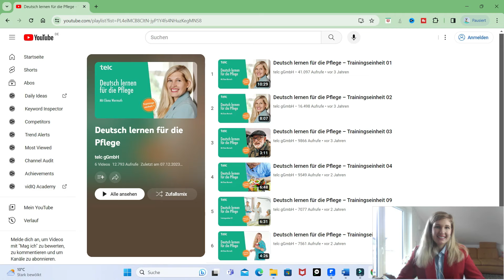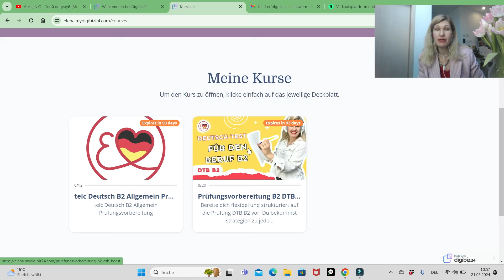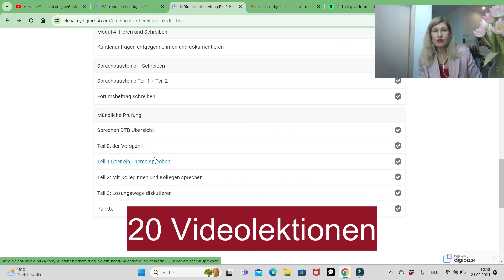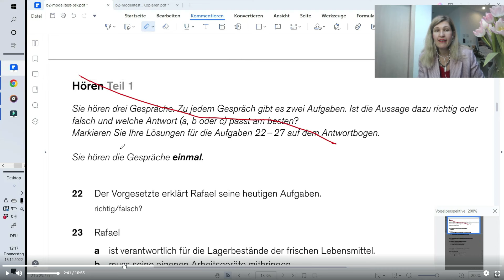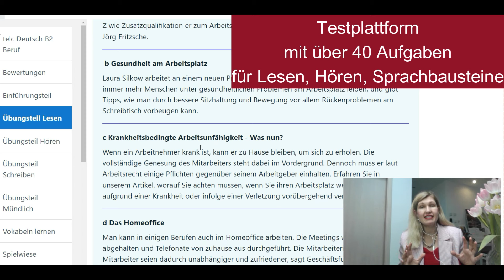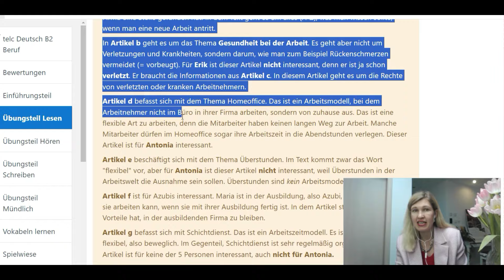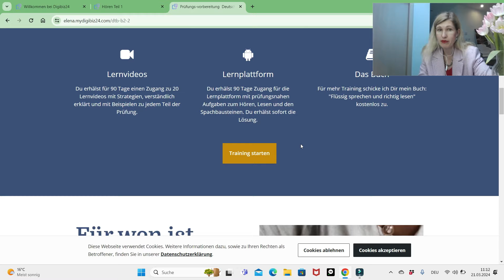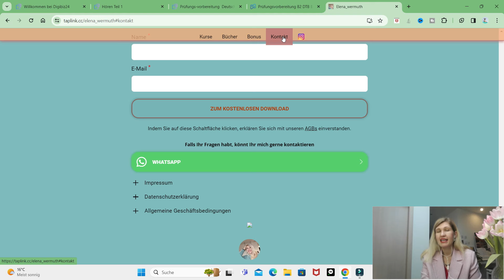MEIN KURS B2 Beruf mit Elena Wermuth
Test B2 Beruf

Test B2 Allgemein

💪Mein Super hilfreiches Buch "Flüssig sprechen und richtig schreiben für die neue Prüfung Deutsch-Test für den Beruf B2" finden Sie